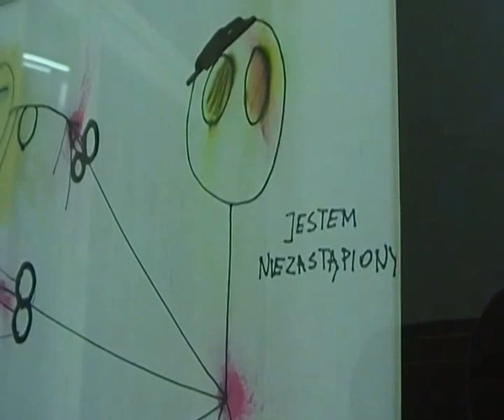SDV 0690------WYDARZENIE W DOMU KONCEPCJI,-WERNISAŻ !!